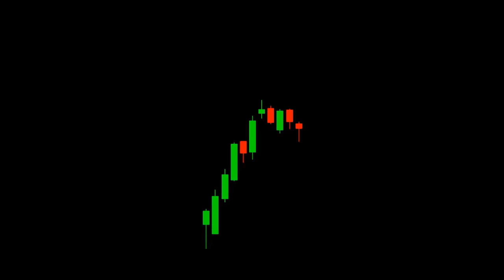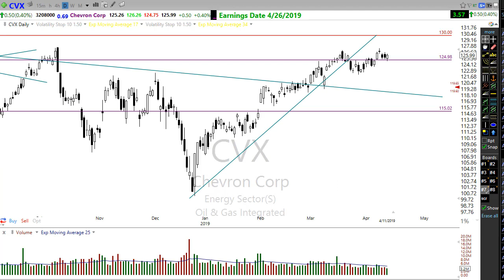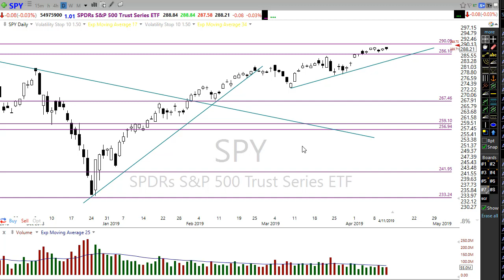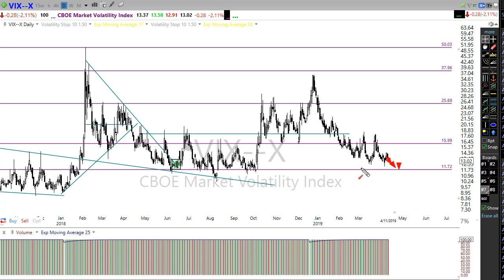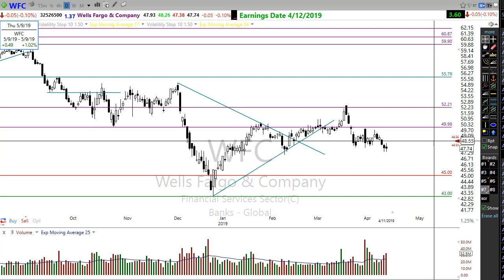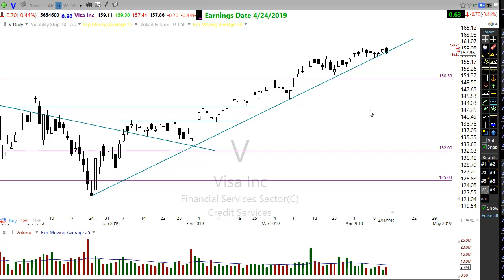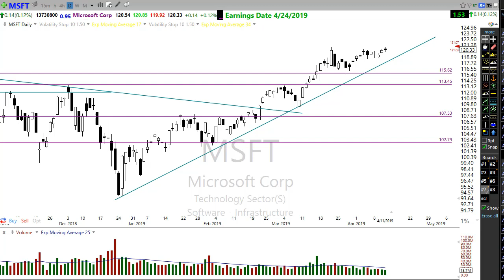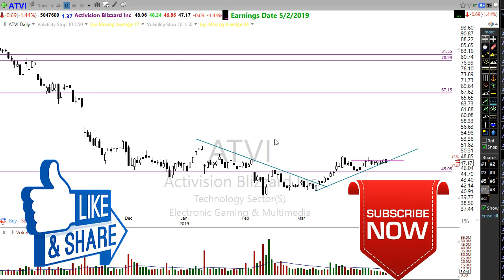Morning Market Prep | Stock & Options Trading | 4-12-19